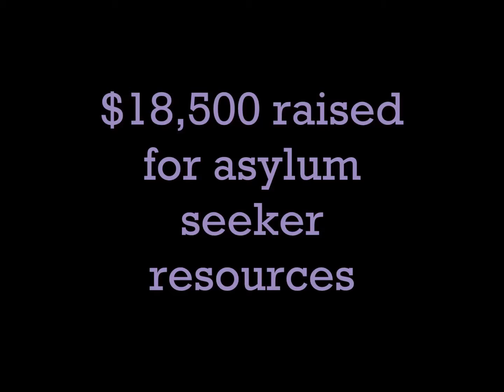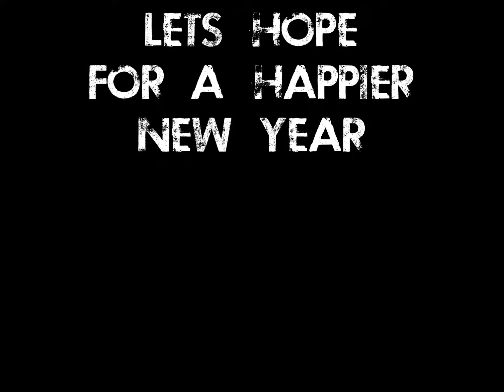2014 in review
80 paintings completed. 76 sold. $18500 for asylum seekers. many thanks to all my supporters.